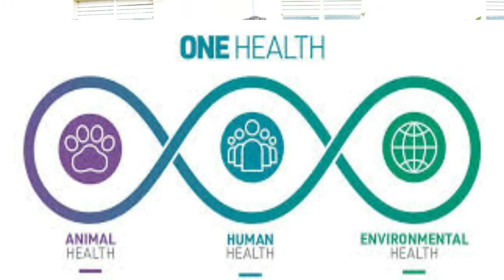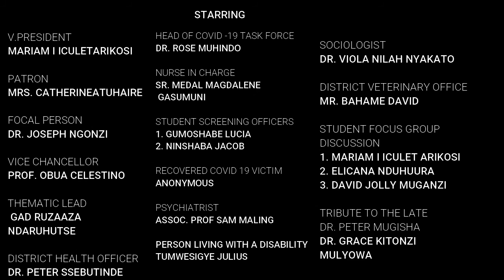The Power of Their Story TUFH 2021 Documentary Presentation